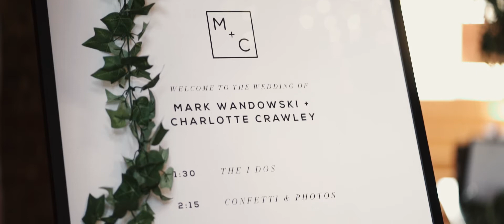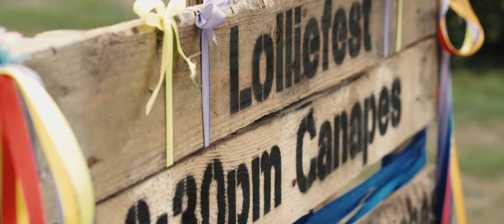Ben Radley Wedding Films Showreel 2021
I don't often post my wedding film work on my YouTube unless I am using it in a video to discuss wedding videography or gear but I thought I would share this. After a tough time in the wedding industry in the UK, we might finally have some light at the end of the tunnel & hopefully, this video allows people to remember the packed dance floors and non-socially distant fun.

All but a couple of weddings in this showreel were filmed entirely as a one-person crew. I love filming weddings and I love putting together these showreels. I wasn't planning to make one this year due to the lack of weddings in 2020 but decided to go back and look through all of the weddings I have filmed since my first proper year in 2016 and create a video that shows off a collection of weddings I have shot.

Ben x

My name is Ben Radley, I am a filmmaker, I run a wedding film company as well as a more 'corporate' (I hate that word) video production company. I make videos for a living and now also upload on YouTube all the time. I love to chat about running a creative business, I love to film adventures and overall share my filmmaking experiences. I want to help and inspire others to chase their own passions and dreams.

MB01TYOSITTAHVL